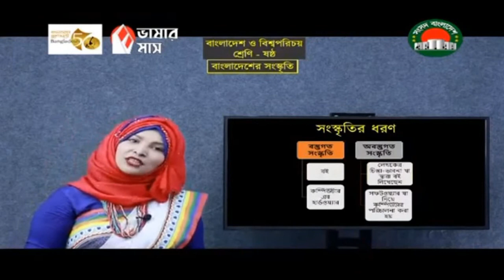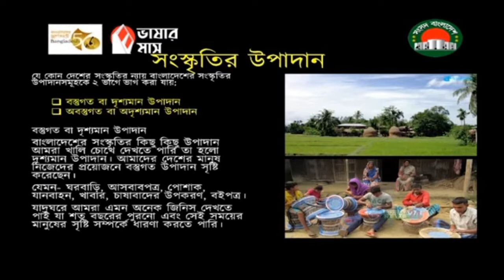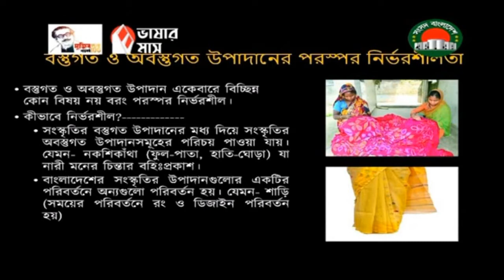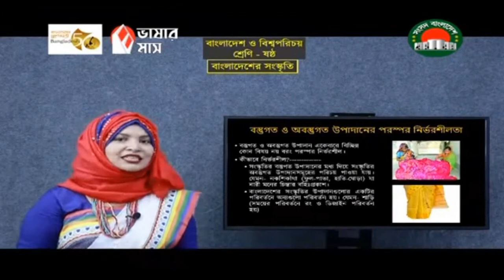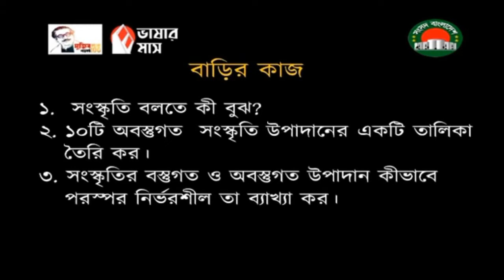Amar Ghore Amar School Class 6 BGS Sangsad TV Live Class on 1 February 2022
Amar Ghore Amar School Class 6 BGS  Sangsad TV Live Class on 1 February 2022. High school online class.